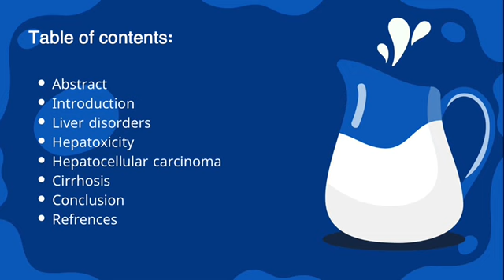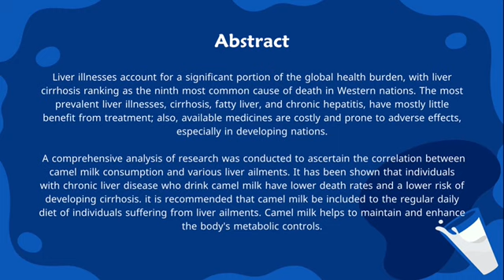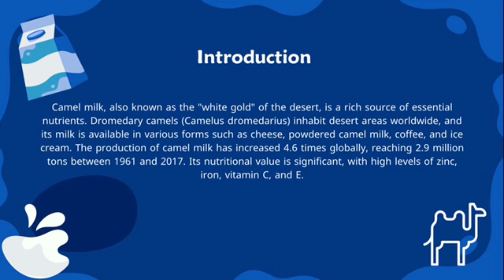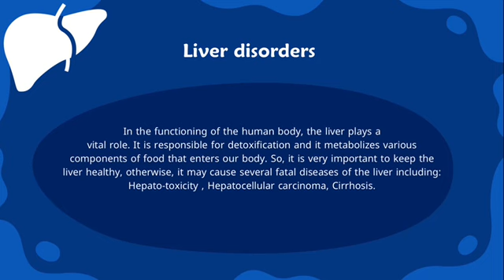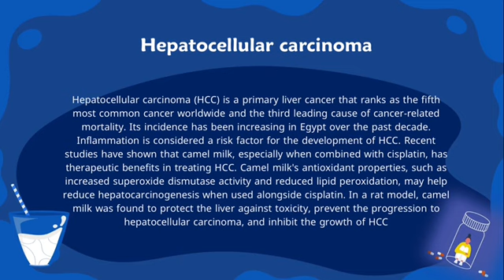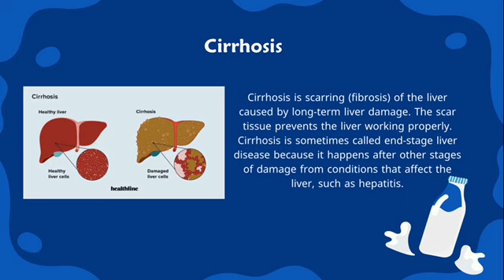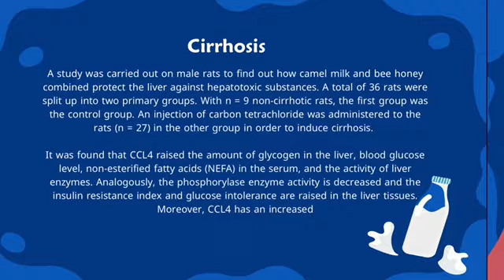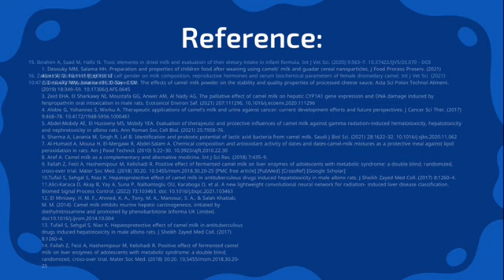حليب الابل ودوره في صحة الكبد/ camel milk and liver